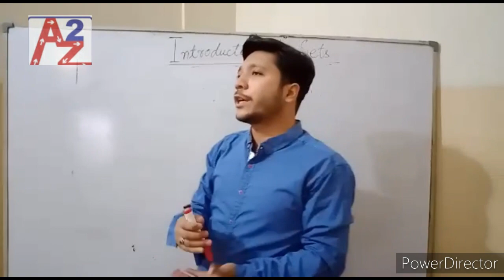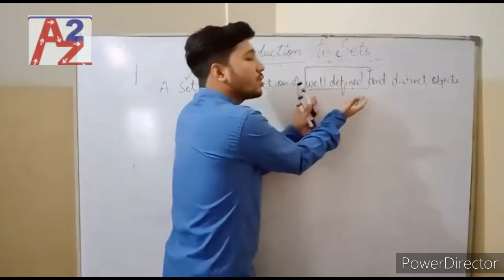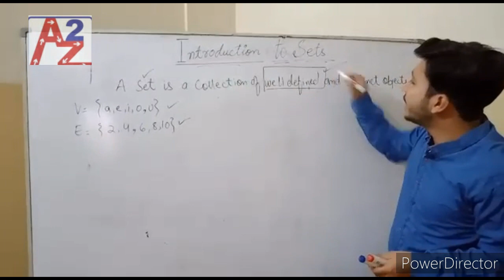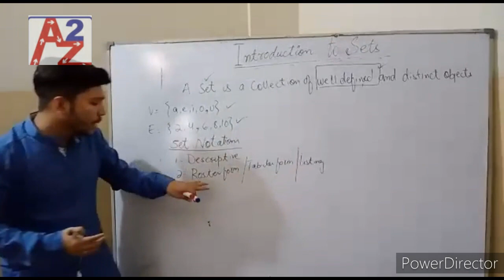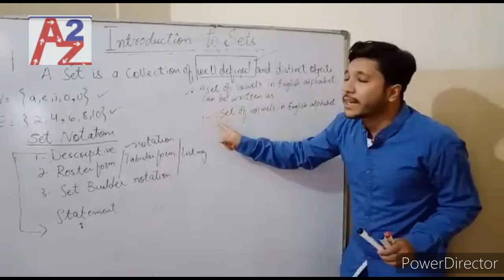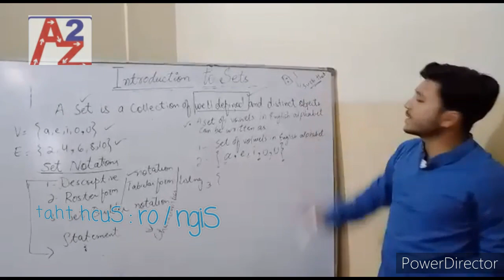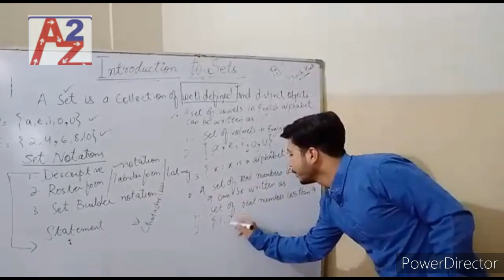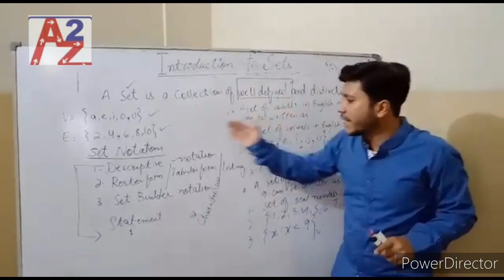Introduction and Basic Concept of Set l Part 01 l Sir Zahid Ali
For Grade VI,VII,VIII,&X urdu/hindi